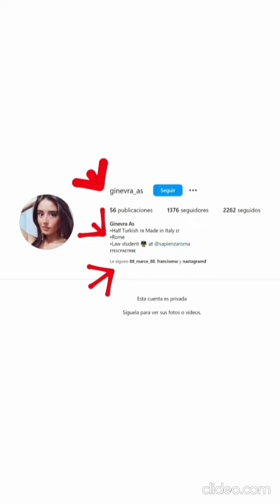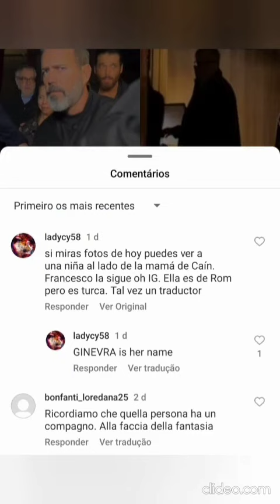CAN YAMAN CON GINEVRA AS GIRL TURCA/ITALIANA JUNTOS A CENA ISTANBUL TURQUIA/TURKIYE,VIVE ROMA ITALIA